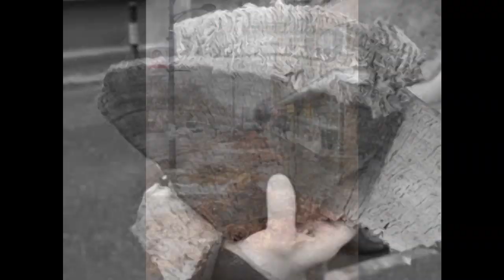HIPNAGOGA SLIKE - KISA U LICE ( RAIN-IN-THE-FACE)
Instrumental posvećen poglavici Kiša U Lice (Rain In The Face).
Uz saglasnost Miodraga Pavlovića,
u spotu korišćeni stihovi njegove pesme "Slutnja kraja".

Želja da se zaštiti sve što živi, što postoji voljom prirode.
Želja da se iskažu ideje skrivenog tipa- iznutra (zato kiša i
magla u lice, nikad ne znamo i ne vidimo pravu istinu).
Želja da opstane čista savremena rok muzika.

Snimljeno u pozorištu "Duško Radović"
Snimatelji: Radomir Mihailović Točak, Romana Vujasinović
Svetla: Radovan Samolov
Kamere: Lumix (Panasonic Leica DMC-LX5)
                Panasonic DVX 100 Mini DV

Pored članova benda u spotu se na bini pojavljuju
Marija Mihailović i Iva Stefanović